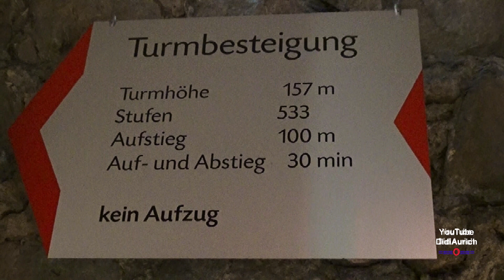157 Meter über Köln vom Kölner Dom Kölner Hohe Domkirche Sankt Petrus Cologne from Cologne Cathedral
Der Kölner Dom (offiziell: Hohe Domkirche Sankt Petrus) ist eine römisch-katholische Kirche in Köln unter dem Patrozinium des Apostels Petrus. Es ist die Kathedrale des Erzbistums Köln sowie Metropolitan­kirche der Kirchenprovinz Köln.

Der Kölner Dom ist eine der größten Kathedralen im gotischen Baustil. Sein Bau wurde 1248 begonnen und erst 1880 vollendet. Einige Kunsthistoriker haben den Dom wegen seiner einheitlichen und ausgewogenen Bauform als „vollkommene Kathedrale“ bezeichnet

Cologne Cathedral (German: Kölner Dom, officially Hohe Domkirche Sankt Petrus, English: Cathedral Church of Saint Peter) is a Catholic cathedral in Cologne,

Moin moin.

Hello.

„Copyright“ DidiAurich

Viele weitere Videos auf:
Many more videos on:
Beaucoup plus de vidéos sur:
Muchos más vídeos sobre:

Videos zu folgenden Themen finden Sie unter:

Abu Dhabi VAE:
Ägypten: 2018:
Ägypten: 2019:
Ägypten:
Angeln / Fischen:
Aquarium Wilhelmshaven:
Bali:
Baltikum:
Berlin:
Boot 2017 Düsseldorf:
Boot 2018 Düsseldorf:
Botanischer Garten:
Bulgarien 2017
Bulgarien:
China:
Costa Rica:
Custombike Show 2017 Bad Salzuflen:
Dänemark:
Demo Rennen Motorrad:
Deutschland:
Dominikanische Republik :
Dortmund Motorrad Messe 2017:
Drohnenflug:
Dubai VAE:
El Gouna Ägypten:
El Salvador:
England:
England: 2017
Essen Motor Show:
Estland:
Fahrrad Touren:
Feuerwerk:
Finnland:
Flüge:
Flugzeuge:
Flusskreuzfahrt Russland:
Frankreich:
Fujairah VAE:
Garmisch Partenkirchen:
Griechenland:
Guatemala:
Hannover:
Harz
Honduras:
Hotel, Resort:
Indien:
Indonesien:
Italien:
Jade Race 2017:
Kirchen:
Las Vegas:
Laufen Joggen:
Leeraner Miniaturland:
Lettland:
Litauen:
Lofoten:
London:
Lustiges:
Malaysia:
Mallorca 2019:
Mexico:
Mobile / Fahrzeuge:
Mosel / Rhein
Moskau:
Motorrad:
Motorrad Dortmunnd 2018:
Nicaragua:
Niederlande:
Night of Freestyle 2018:
Nilkreuzfahrt 2019:
Nordkap u Lofoten:
Norwegen:
Norwegian:
Oldtimr:
Oman VAE:
Ostfriesische Inseln:
Ostfriesland:
Ostsee Rundreise 2019:
Polen:
Ras al Khaimah VAE:
Rhein / Mosel
Rumänien:
Rundreise:
Russland:
Sauerland:
Schiffe:
Schlösser Burgen:
Schweden:
Schweiz:
Skyscraper/Tower:
Spanien:
Sport:
Sri Lanka:
St. Petersburg:
Stuntshow:
Tag der Seenotretter 2017:
Tanzen:
TAO:
Tauchen:
Technik:
Thailand:
Tiere:
Trucks LKW:
Türkei:
USA:
Vereinigte Arabischen Emirate:
Vietnam 2018:
Wanderung:
Weihnachten:
Wetter:
Wohnmobil:
Wolkenkratzer/Türme:
York England:
Zoo Berlin:
Zugspitze: